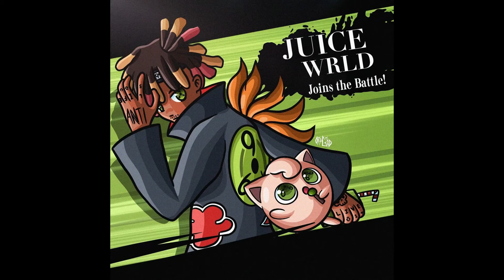[FREE] juice wrld x iann dior type beat "heritage"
This beat is only for non profit use for profit use you have to purchase a lease.

You always have to credit (Prod. by Exzilty) in the title